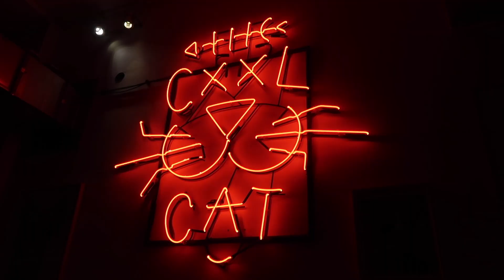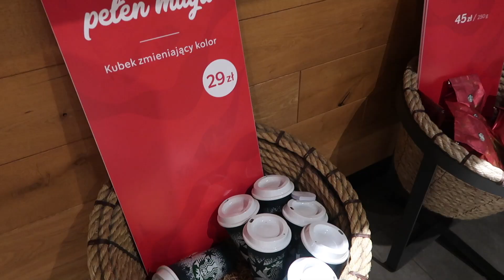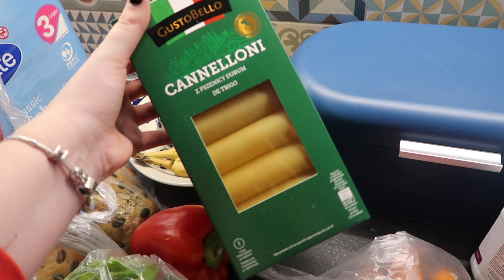vlog: food haul, świąteczny Starbucks i placki ziemniaczane🤤